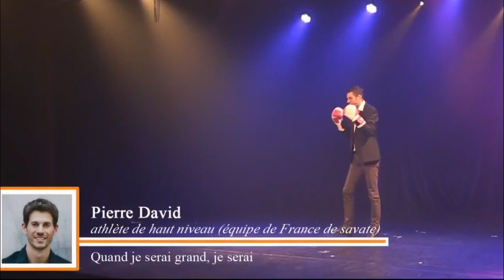Comment se débarrasser du regard des autres ?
Ancien timide et jeune ayant subi le décrochage scolaire j'avais un grand manque de confiance en moi, je me suis sorti grâce à la Savate Boxe Française où j'ai eu le privilège de faire partie de l'Equipe de France.

Le sport m'a emmené vers un BAC +5.

Je cherchais à aller toujours plus haut pour me prouver un tas de choses mais aucun de mes "titres" ne m'apportaient la confiance en moi que je recherchais.

L'envie de mieux me connaître m'a emmené en Hypnose puis dans un temple en Thailande où j'ai médité 20 jours dans le silence complet, sans lire sans écrire sans parler et j'ai terminé par un entraînement spécial de 3 jours et 3 nuits sans dormir et sans m'allonger sans être fatigué.

Aujourd'hui, j'accompagne des entrepreneurs ou managers à atteindre des objectifs élevés à reprendre confiance en Soi dans le bien être

Si vous faites parti des personnes souhaitant atteindre des objectifs élevés dans le bien être et reprendre confiance en Soi je vous propose de candidater pour une session stratégique offerte ici

Pierre

Retrouvez de nombreux articles de qualités pour reprendre confiance en Soi et Estime de Soi sur mon blog